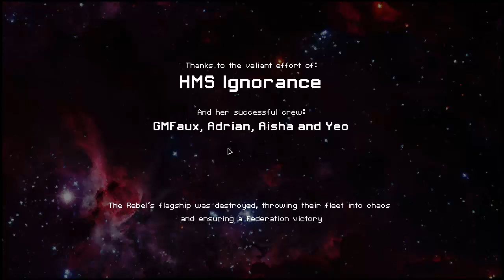Let's Play Faster Than Light, A Stressful Boat Ride